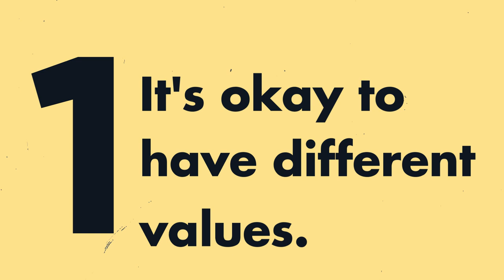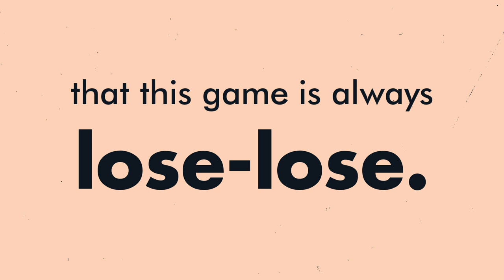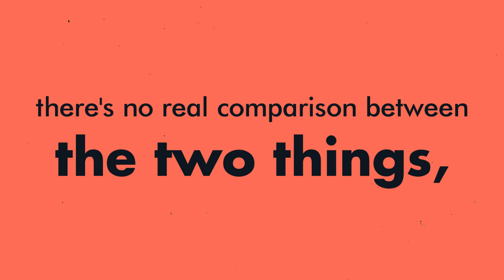Money Confessions Of The Only Single Friend Left In The Friend Group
Through bi-weekly video essays, "Making It Work" showcases how *real* people have upgraded their personal or financial lives in some meaningful way. Making your life work for you doesn't mean getting rich just for the sake of it. It means making the most of what you have to build a life you love, both in your present and in your future. And while managing money is a crucial life skill for everyone, there's no one "right way" to go about it — you have to figure out what works best for *you,* full stop.